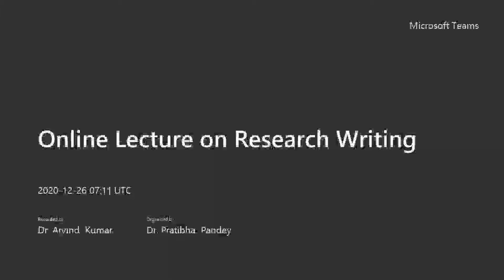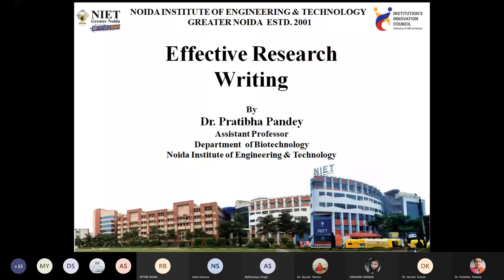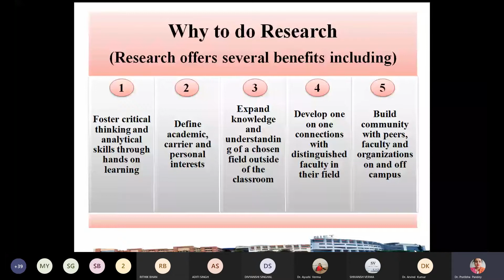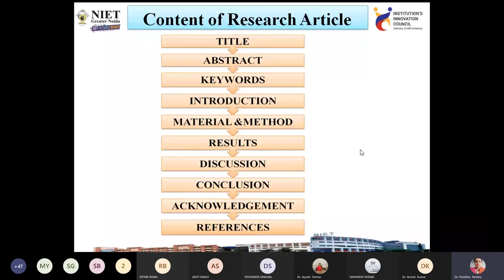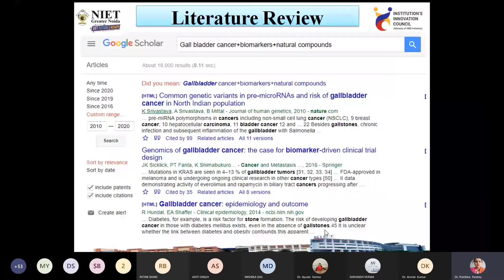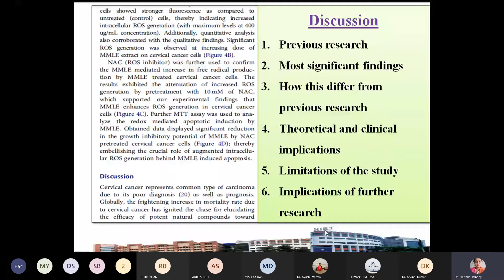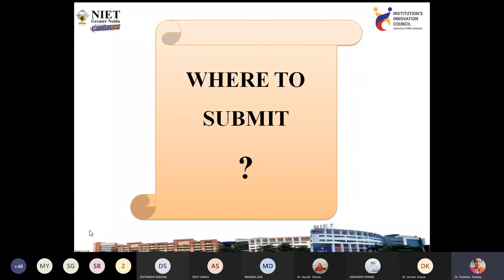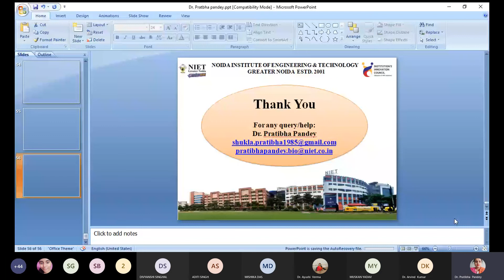Online Lecture on Res Writing